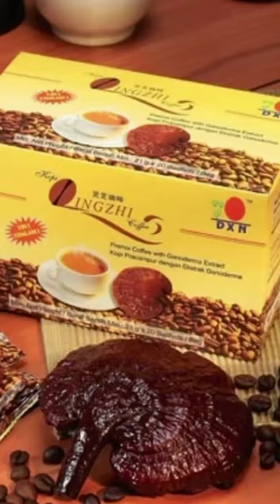فوائد الفطر الريشي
طارد للسموم المترسبه بالجسم
تعزيز مناعة الجسم
تنشيط الدوره الدمويه والمساعدة على دخول اكبر قدر ممكن من الاكسجين لخلايا الجسم
تجديد الخلايا واكسابها الحيوية والنضاره
**مساعد قوي لوظائف الجسم على الاستشفاء الذاتي والتخلص من الامراض المزمنه

ويمكن استخدامه بمفرده كمكمل غذائي ذو قيمه عااليه وقدرة هائله في طرد السموم واعادة توازن الجسم  او ادراج الاسبيرولينا وعصير المورينزي (النوني) الى جانبه للحصول على افضل النتائج .

لشراء المنتج بكود التخفيض من فروع dxn 👇👇

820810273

و لتسجيل معنا بالشركة الماليزية و للحصول على كود التخفيض و على الكثير من المزايا على هذا الرابط التالي 👇👇👇